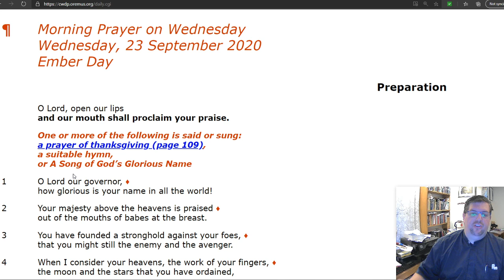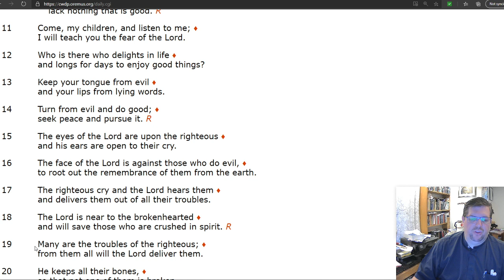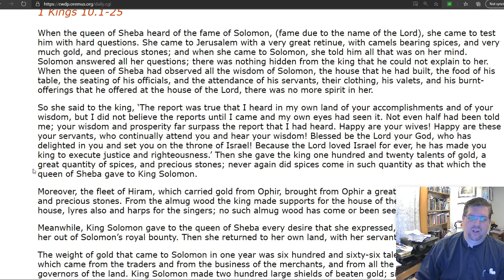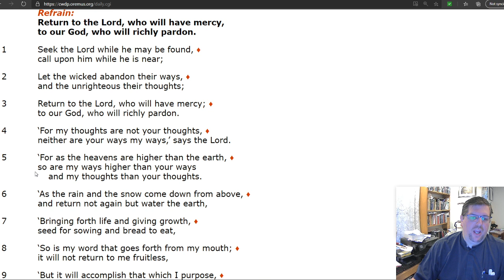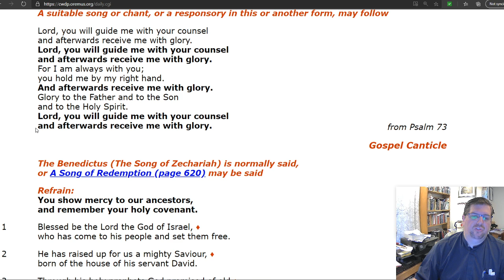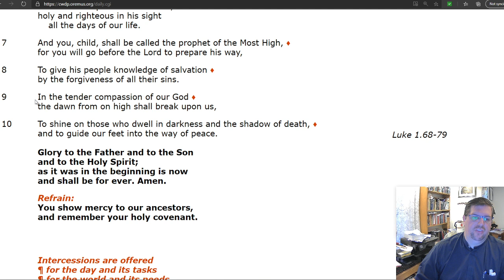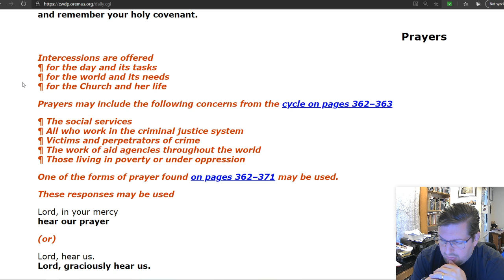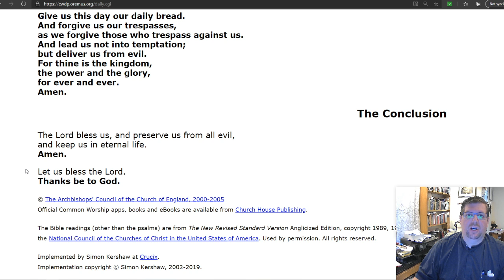Morning Prayer on Wednesday, 23rd September 2020 Ember Day